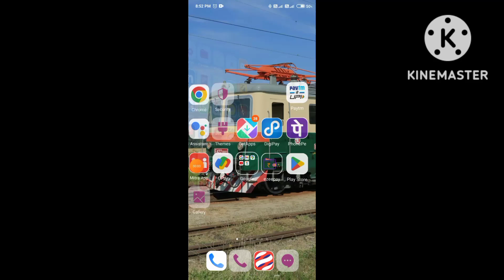mobile me back button kaise lagaye | Redmi 9 me back button setting |back button change kaise kare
my chanal . Asif no. 2